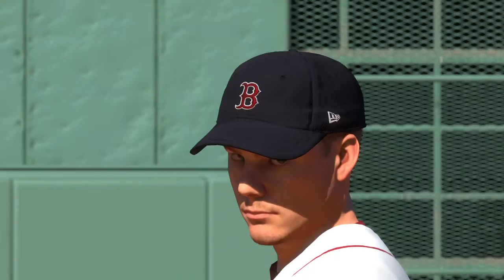HighLight of Boston 2021 Season 21th HOME Vs. CHC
My Team : Boston Red Sox
Hitting Difficulty : Hall of Fame
Pitching Difficulty : Legend

@FENWAY PARK ( BOSTON RED SOX )

CHC 0 - 5 BOS (W)

Season W 16 - 5 L

Streak : W 4